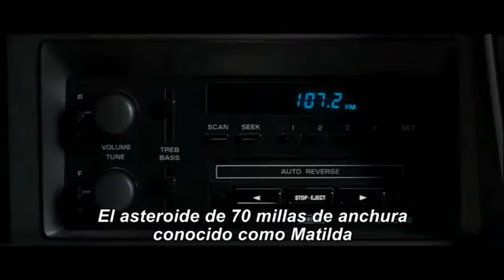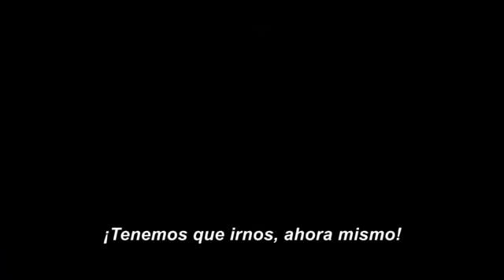Buscando un Amigo para el Fin del Mundo